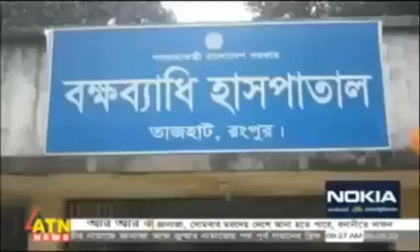This is a organizing video there has declared the 5 demand for pharma employee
pharmaceuticals ltd,
pharmaceuticals tablet uses,
pharmaceuticals tablet uses in hindi,
pharmaceuticals ltd tablet uses,
pharmaceuticals company,
pharmaceuticals pvt ltd,
pharmaceuticals tablet uses in tamil,
pharmaceuticals limited,
আরগন ফার্মাসিউটিক্যালস লিমিটেড ঢাকা,
ইনসেপ্টা ফার্মাসিউটিক্যালস লিমিটেড,
এসকেএফ ফার্মাসিউটিক্যালস লিমিটেড,
ফার্মাসিউটিক্যালস চাকরি কেমন,
জিসকা ফার্মাসিউটিক্যালস,
জেনারেল ফার্মাসিউটিক্যালস,
নাভানা ফার্মাসিউটিক্যালস,
প্যাসিফিক ফার্মাসিউটিক্যালস,
পপুলার ফার্মাসিউটিক্যালস,
বিকন ফার্মাসিউটিক্যালস লিমিটেড,
বেক্সিমকো ফার্মাসিউটিক্যালস লিমিটেড ঢাকা,
বেনহাম ফার্মাসিউটিক্যালস লিমিটেড,
রেডিয়েন্ট ফার্মাসিউটিক্যালস লিঃ ফ্যাক্টরী,
রেনেটা ফার্মাসিউটিক্যালস,
রেডিয়েন্ট ফার্মাসিউটিক্যালস,
স্কয়ার ফার্মাসিউটিক্যালস,
হেলথকেয়ার ফার্মাসিউটিক্যালস লিমিটেড,
pharmaceutics 1,
pharmaceutics 1 b pharmacy 1st semester,
pharmaceutics 1 d pharmacy,
pharmaceutics 1st semester,
pharmaceutics 1 b pharmacy 1st semester unit 1,
pharmaceutics 1 b pharmacy 1st semester important questions,
pharmaceutics 1 b pharmacy 1st semester mcq,
pharmaceutics 1 chapter 1,
pharmaceutics 2,
pharmaceutics 2nd year,
pharmaceutics 2 chapter 1,
pharmaceutics 2 important questions,
pharmaceutics 2nd year important questions,
pharmaceutics 2 practical,
pharmaceutics 2nd year chapter 2,
pharmaceutics 2 d pharmacy,
x4 pharmaceuticals,
x4 pharmaceuticals stock